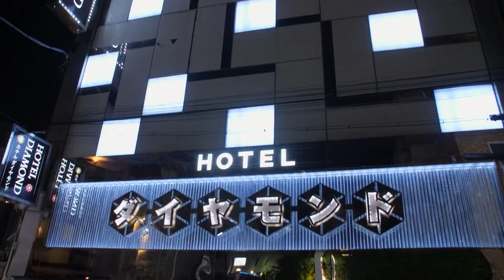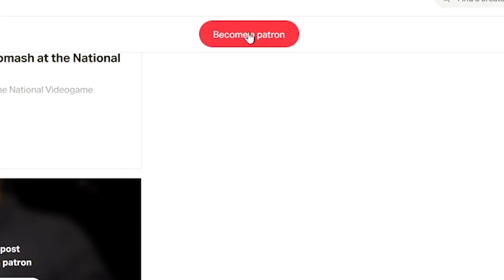NEW Nintendo Documentary on The History Channel! - The Toys That Built America: Snack Sized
NEW Nintendo Documentary on The History Channel! - The Toys That Built America
I'm excited to announce that the new Nintendo doc that I'm in is now available on The History Channel app. You can watch it today for free by downloading the app to your smart TV, smart phone, tablet, or other device. In this video, I critique the documentary a bit and discuss being in it.